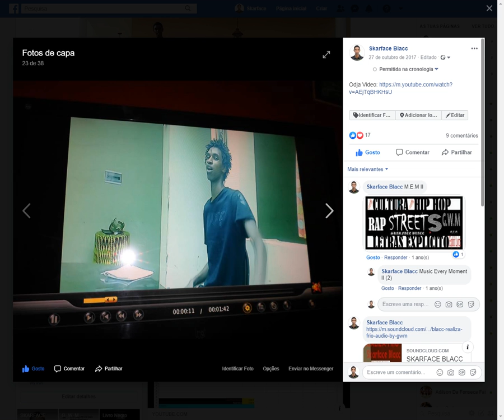GWM Marks Piture of skarface blacc or facebook